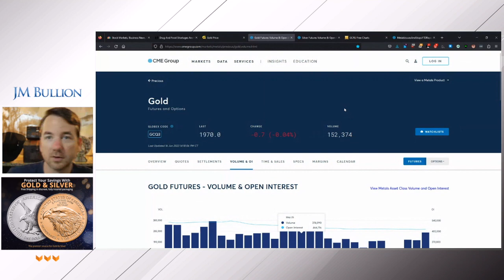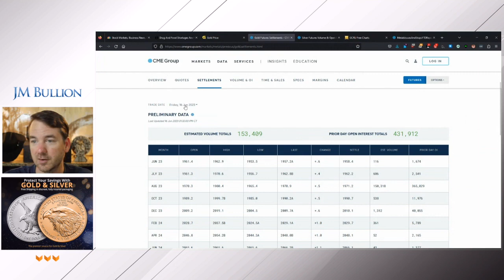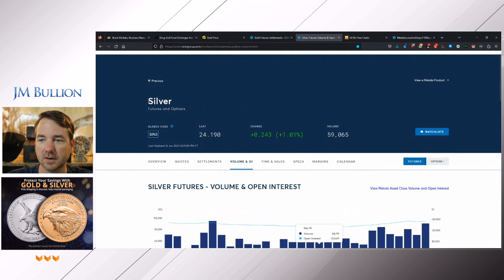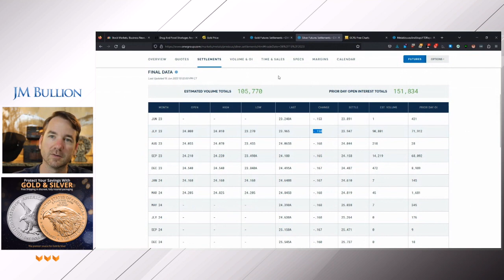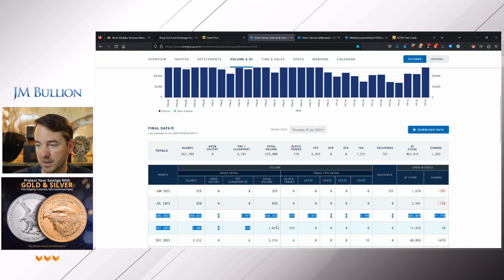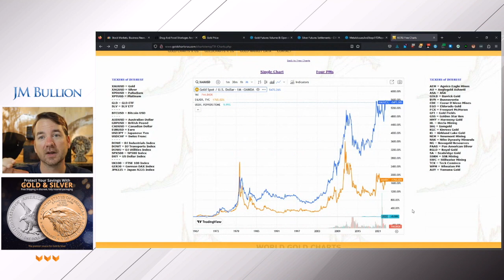Should You Turn to Gold & Silver as Food and Drugs Become Scarce?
Join Rob Kientz of Gold Silver Pros as he takes a deep dive into U.S. economic performance each week and highlights everything you need to know to stay up to date on investment and financial news.